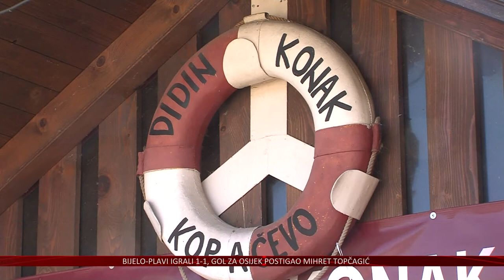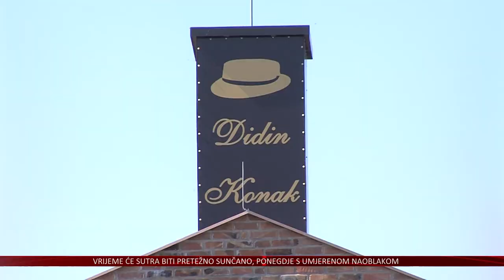Steve Bubalo: turizam kakav je zaživio u Baranji je budućnost za ovaj kraj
Uspjeh ovogodišnjih manifestacija kao što su Ribarski dani u Kopačevu, ali i turistički rezultati u prvih osam mjeseci u Osječko-baranjskoj županiji najbolji su dokaz kako kontinentalni turizam na ovom području ide u dobrom smjeru. Među prvima je potencijal turizma u Baranji prepoznao i poznati američki poduzetnik hrvatskih korijena Stipe Steve Bubalo, koji je ovih dana ponovno posjetio i svoj zavičaj. Kako je zadovoljan svojom investicijom, što očekuje od baranjskog turizma u budućnosti, te što i sam planira otkrio je našoj ekipi.